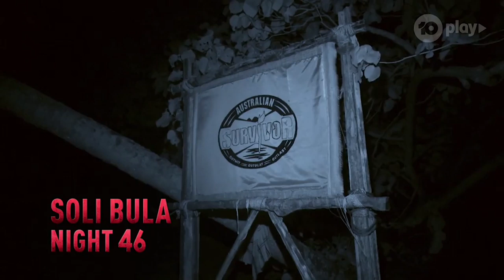Australian Survivor 2019 Episode 23 Recap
Harry, Luke, Baden, and Pia, Australian Survivor: Champions vs Contenders kicked into gear with the final four kicking into gear. Twists, turns, challenges, and heartbreak on the penultimate Australian Survivor 2019

Follow Fantastic Fools everywhere for more.